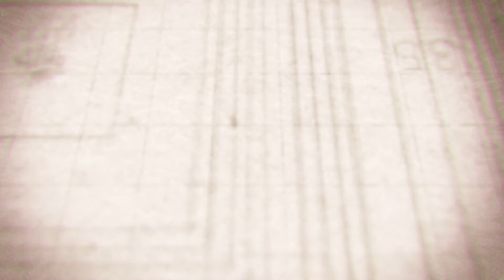בעש"ט - עצם הטוב